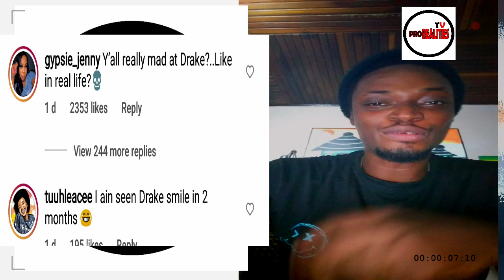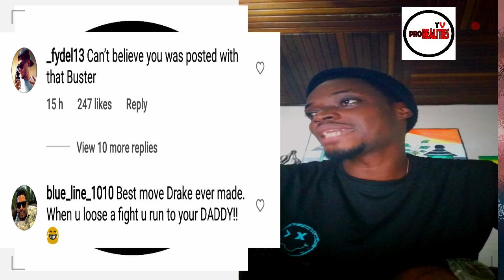50 CENT CLOWNS RICK ROSS AFTER MEETING DRAKE IN CANADA.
50 CENT CLOWNS RICK ROSS AFTER MEETING DRAKE IN CANADA, WATCH VIDEO FOR MORE DETAILS.

NOTE - UNAUTHORIZED UPLOAD OF THIS CONTENT IS PROHIBITED.